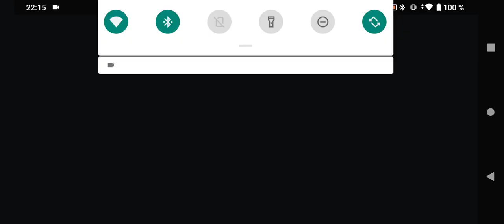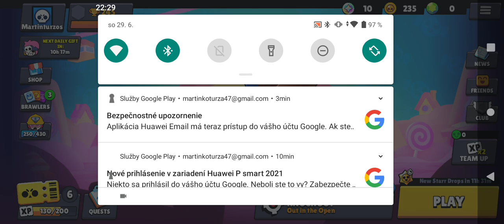po prvý krát hram brawl stars